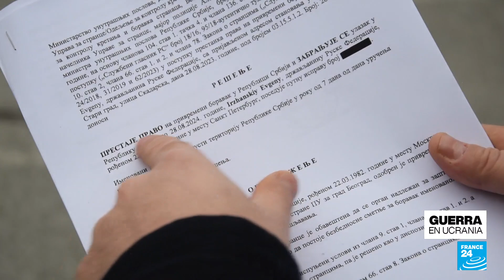Migrantes rusos en Serbia denuncian hostilidades por oponerse a la guerra en Ucrania • FRANCE 24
Serbia ha recibido a miles de rusos que buscaban asilo tras el inicio de la guerra en Ucrania, pero los últimos meses, Belgrado ha dejado de ser un refugio para ellos. Activistas opositores a la invasión han recibido amenazas y las autoridades han forzado a algunos de ellos a abandonar el país. Informa nuestra enviada especial, Irene Savio.